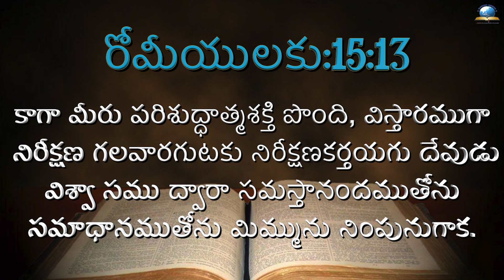ఈ రోజు దేవుని ద్యాన వాక్యము [10/05/2022] - Today Bible Verse - Telugu Bible Verse